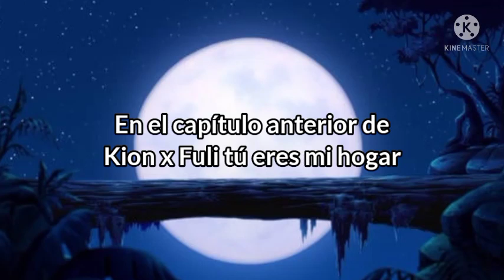Kion x Fuli tú eres mi hogar (Capitulo 17)